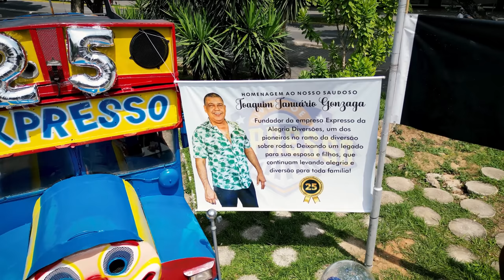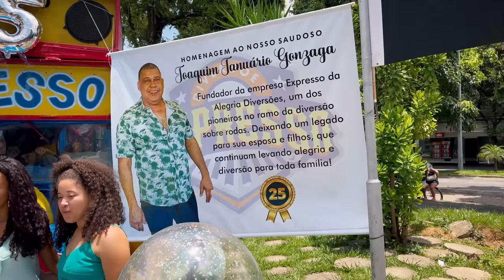Vlog • 25 ANOS DE EXPRESSO DA ALEGRIA DIVERSÕES (Part1) 🌟‼️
MEUS AMIGUINHOS, trago para vocês cobertura do evento do expresso da alegria comemorando seus 25 anos de trajetória ❤️

➥ Aqui você encontra tudo para seu entretenimento e diversão 🤩

➥ Canal do BIRIRIU as melhores mídias para todo o BRASIL ‼️

💢TODOS OS DIRETOS RESERVADOS A BIRIRIU LTDA. ©

➤ DEIXE SEU COMENTÁRIO EM NOSSOS VÍDEOS 🗯️

             🌟 PERSONAGENS 🌟

Tiocão de Frajola
Klaus de Ben10
J de Fofão
Netinho de Palhaço
Hugo De Goku
Biel Kiko
Jajá MAsk
Cabeça Patatá
Lucas Patati
Flavão Chaves
laguin Olivia
Neguim Alisson Olivia
Itamar Popeye
Tatati Popeye
Doguinha de Máscara
luigi gabigol
Samurai Miney
Oldak  Pluto
Nandão de Palhaço
PERNONGA BOI
Rosado Patrulha Canina
Melo Mickey
Jabá Homem Aranha
Rafael Palhaço
Psirico Chaves
Matheus Emília

        Siga também 🚨